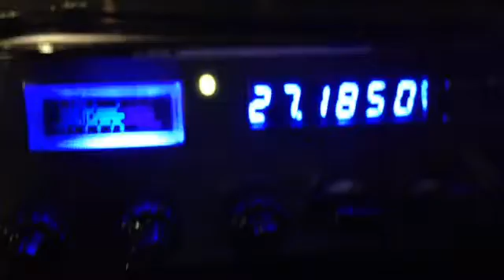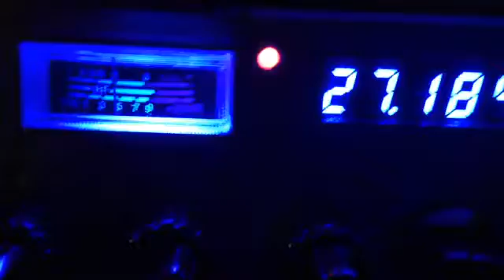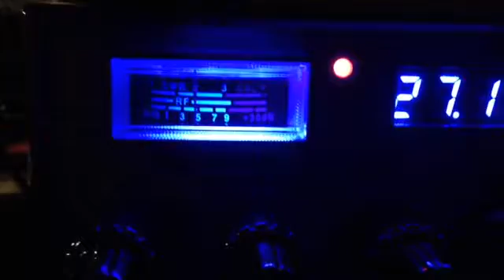Stop Smoking Doggg Plugggaaa